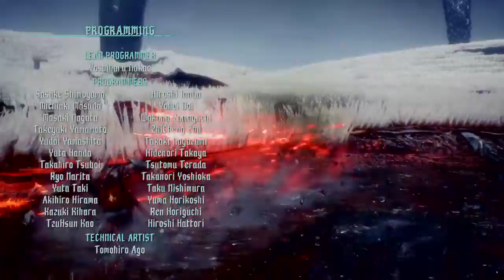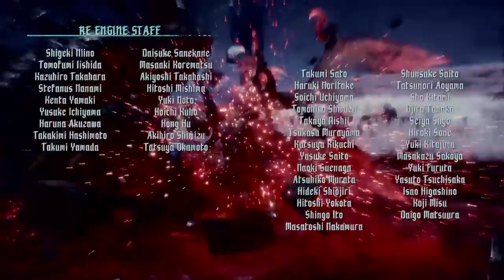Devil May Cry 5 mission 20 son of sparda vergil fight no damage no devil breaker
not as stylish as first one..